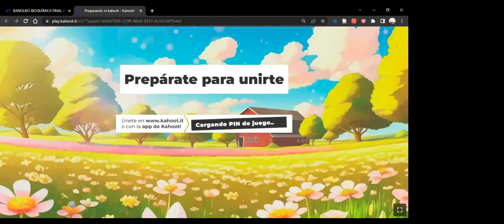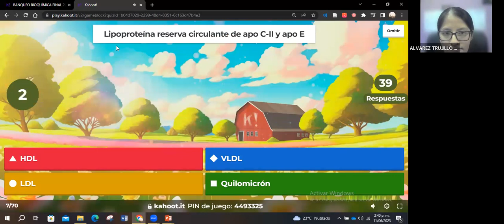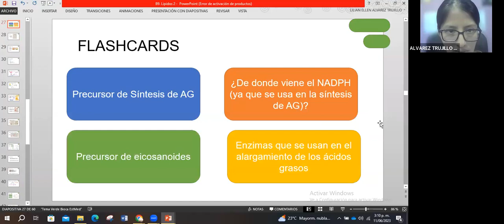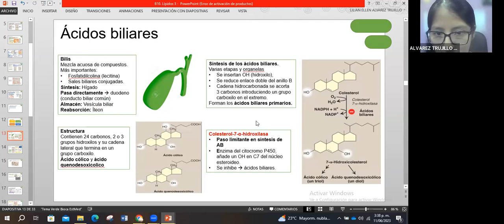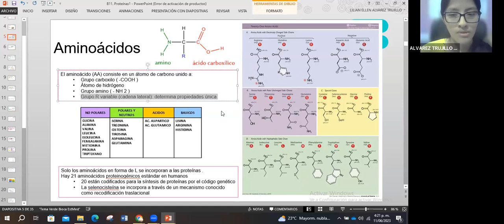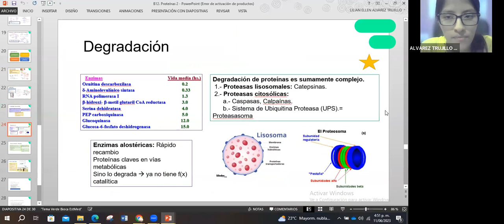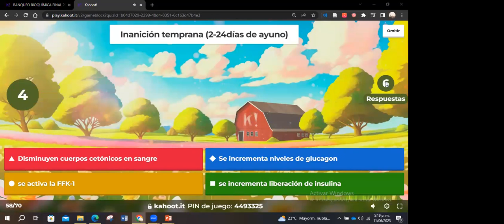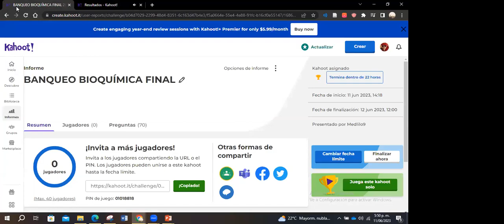Semana 17 - Banqueo Final - Bioquímica - 11/06/2023